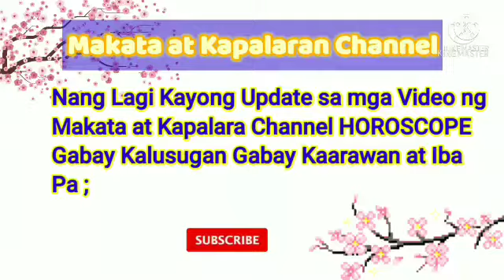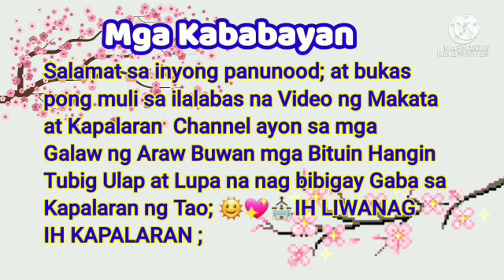Gabay Diabetes sa Lalake at Babae April 013, 2022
Gabay Diabetes sa Lalake at Babae
April 013, 2022

Daily Horoscope

Panaginip , Nightmare , Love , Pera , Pag subok , Kalusugan

Ang igagabay na pag kain at mga gawain na mag papalakas sa parte ng katawan ng may DIABETES o kahit walang DIABETES ;

PAG KAIN NA AYON AT PAG KAIN HINDI AYON SA BUONG ARAW ANG IGAGABAY PARA MAPANATILING MALAKAS BATA ANG PARTE NG KATAWAN ;

LAHAT AY IGAGABAY NG KALIKASAN NA BIGAY SA ARAW ARAW SA HULI AY LAHAT PARIN NG INYONG KAGUSTUHAN NA PAG KAIN AT GAGAWIN ;